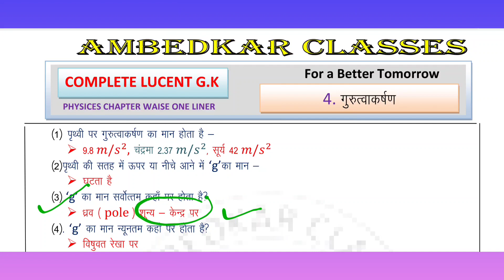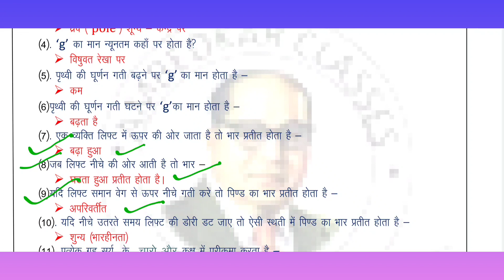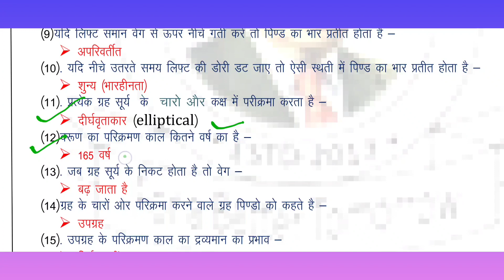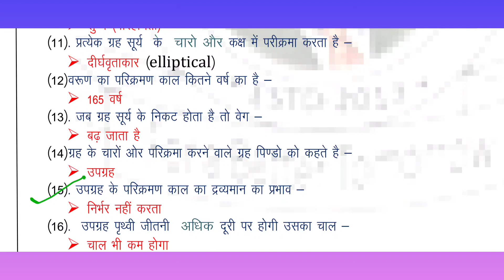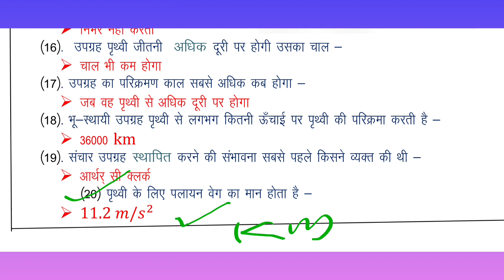Complete Lucent GK || Day-4||Gravity ( गुरुत्वाकर्षण) ||Physics chapter wise onliner qu||Shravan Sir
.SSC mts 2022 SSC mts math by Shravan Sir 2022
Alp Ambedkar classes
ambedkarclasses ckp
ssc mts test series
gk by Shravan Sir

SHRAVAN PRADHAN
FROM- CHAKRADHARUR
WEST SINGBHUM(JHARKHAND)